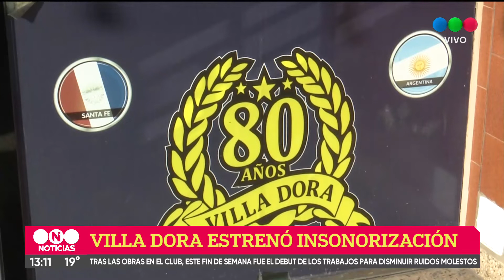Villa Dora estrenó la insonorización para reducir el impacto de los bailes del domingo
Las autoridades del club evalúan como positiva la intervención al salón de 650 m2 que resguarda a los vecinos de los ruidos que generan los bailes de los domingos.